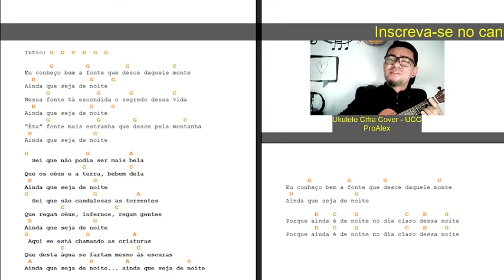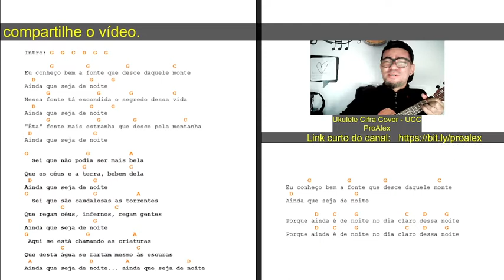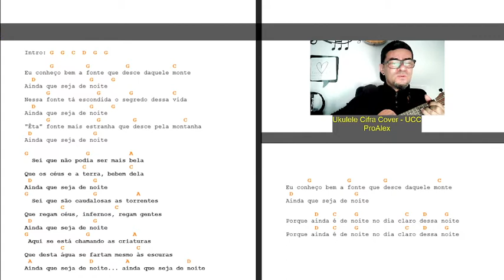Água Viva - Raul Seixas - Ukulele Cifra Cover - ProAlex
FICHA TÉCNICA✔
►Apresentação, roteiro, edição e todas as coisas do vídeo:
- Alex Santos
►Trilha sonora:
PROGRAMA/EDITOR✔
- Wondershare Filmora
►Acesse o Blog ProAlex:
►Siga o ProAlex no Twitter para saber as novidades:
AGRADECIMENTOS ✔
► Obrigado a você que assisti aos vídeos, curte, compartilha, comenta e acompanha o canal!...
► Acredito que em tudo que fazemos aprendemos algo novo. Então, que possamos aprender juntos!...
▬▬▬▬▬▬▬▬▬▬▬▬ஜ۩۞۩ஜ▬▬▬▬▬▬▬▬▬▬▬▬▬